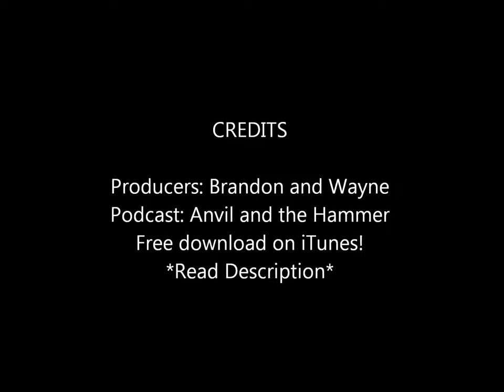Anvil and the Hammer Episode #1